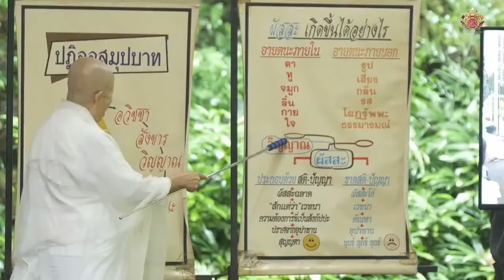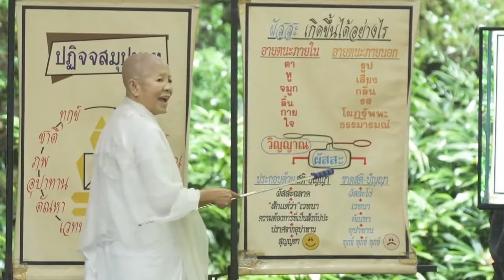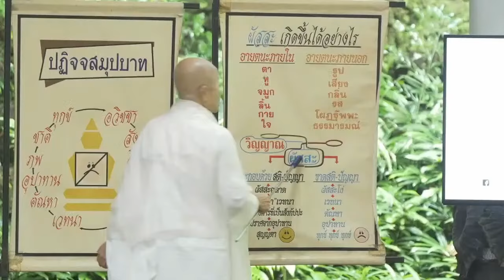7 นาที จัดใจเราเพื่อเข้าใจโลก ด้วย ปฏิจจสมุปบาท